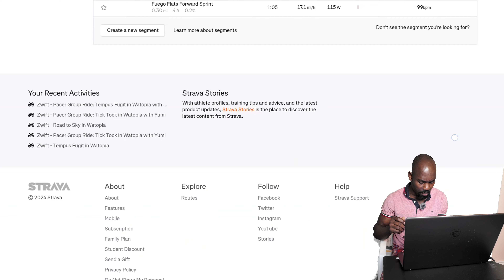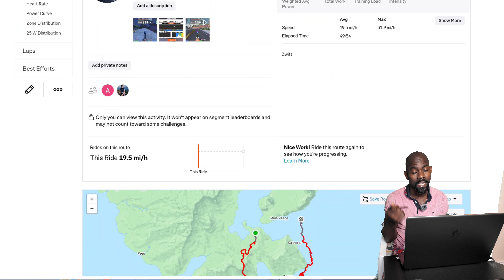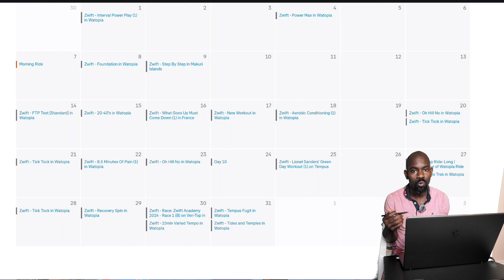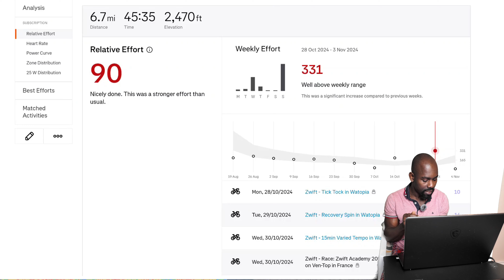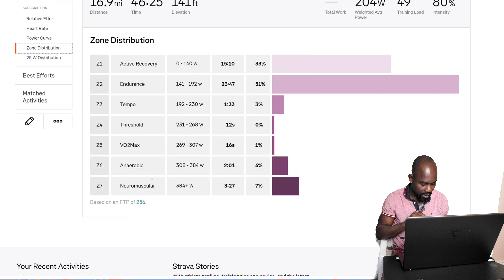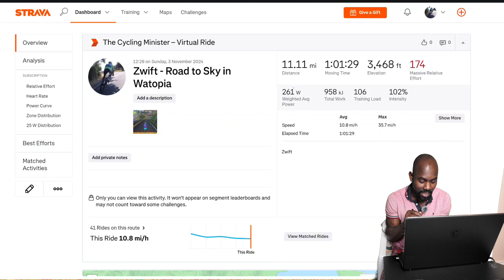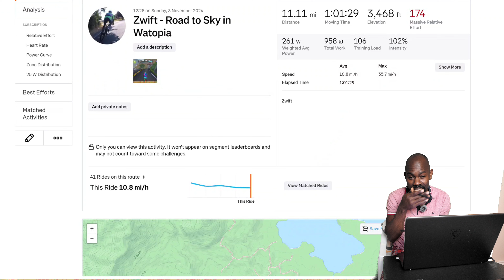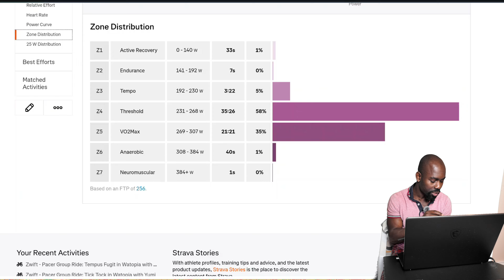ZWIFT WORKOUT UPDATE. WEEK 3